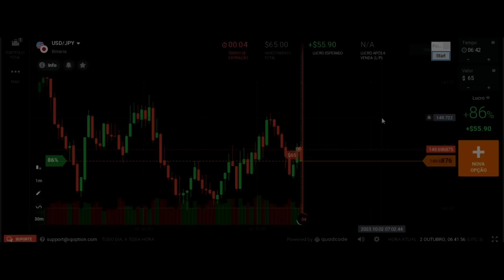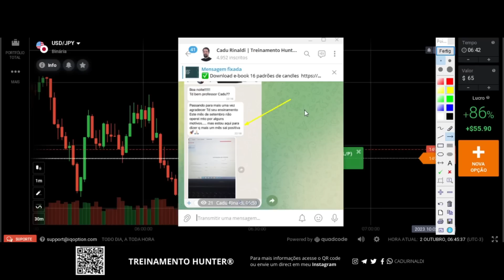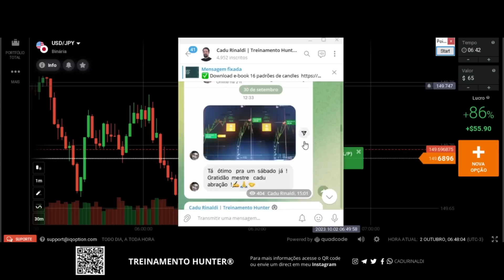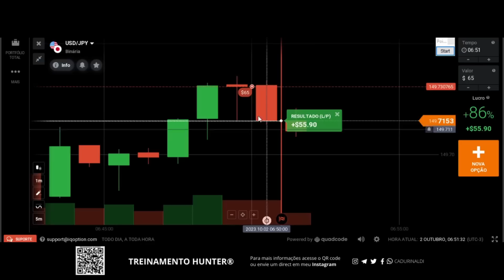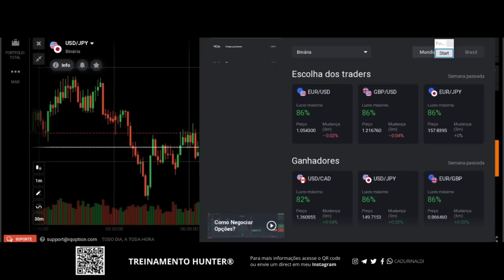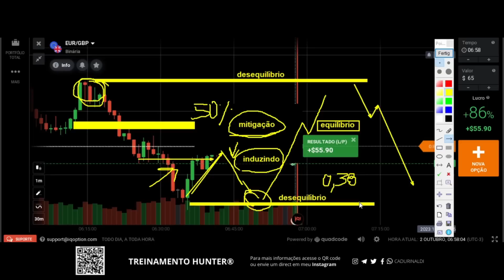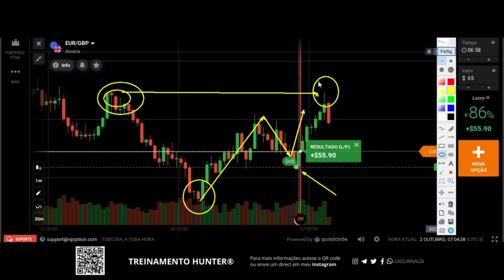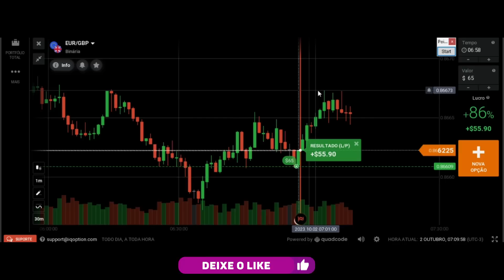Aprenda COMO INTERPRETAR o gráfico e saber como operar a FAVOR DA TENDÊNCIA.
A maioria das pessoas que começam a estudar análise gráfica não conseguem assimilar o processo educacional, todo aquele que é um trader iniciante precisa saber e aprender como interpretar o gráfico e saber como operar a favor da tendência. O gráfico trabalha em fluxo de suas forças gráficas, então é precisa saber como utilizá-la. Saber como interpretar o gráfico é fundamental para entender como operar a favor da tendência dentro do contexto gráfico para que a leitura gráfica da causa do movimento e aplicação da lógica do preço no momento da negociação eja correta.

Aprenda como analisar tendência e aprenda como operar tendência a favor da tendência, pois a tendência é sua amiga e as técnicas da análise gráfica para assim entendê-la como a mitigação e indução do mercado agem todos os dias nas região de desequilíbrio e região de equilíbrio do gráfico, você como um analista precisa aprender utilizar e aplicar os padrões de vela ou padrão de vela nessas regiões mesmo sendo um trader iniciante.

🚨Links importantes🚨

índice do Vídeo:

0:01 Inscreva-se
0:05  Deixe seu comentário
11:00 Aprenda como interpretar o gráfico
15:00 Saber como operar a favor da tendência muda tudo
21:00 Como analisar a tendência de forma correta
25:00 Como operar a favor da tendência
28:00 Deixe seu comentário.
Compartilhe com um amigo este vídeo